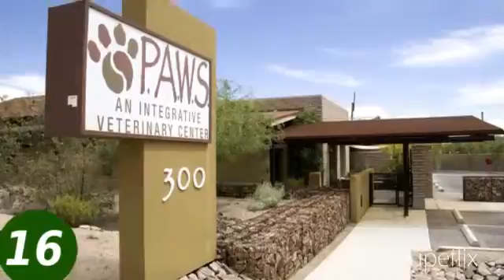My Stupeflix Video